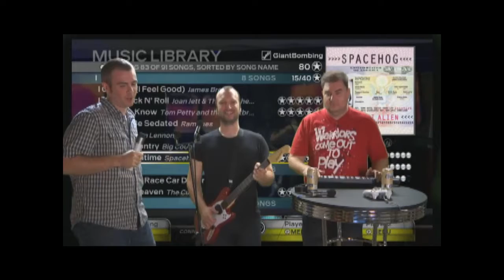Giantbomb Whiskey Media Happy Hour - Brad Sings High Note [HD]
How the hell Brad.

Support Giantbomb and Whiskey Media! Sign up for membership!